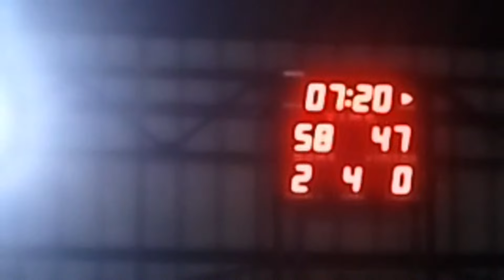Highlight 1:31:12 - 1:36:12 from 16 UNDER CHAMPIONSHIP YTG VS RPBH LIVE BASKETBALL BRGY 118 TONDO MA